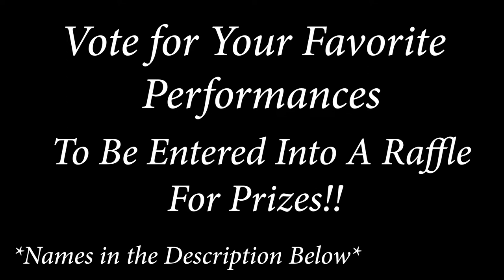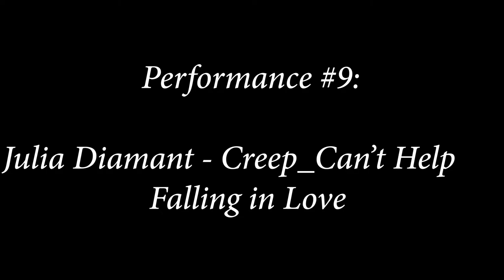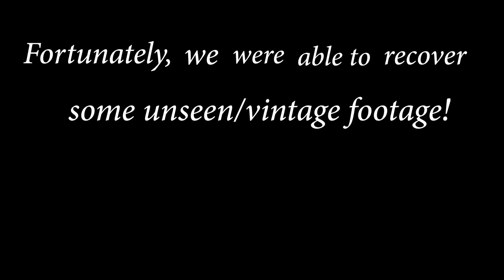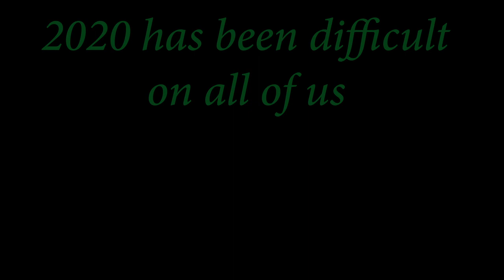CHS 2020 Virtual Talent Show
CNUCHS 2020 Talent Show
0:00 Introduction
0:11 Anjali Agarwal- Virtual Piano Cover
2:00 Ethan Yang - Stuck in a Box
2:30 Dr.Olabi & Daughter - Singing Performance
3:35 Student Govt - Rap Videos
8:14 Ms.Delgado - Latin Dancing
15:37 Vasanth & Anand - Blvd of Broken Dreams
19:11 Rakan Fawakhiri - Piano Cover
20:28 Saisam Mantrala - Classical Dance Performance
23:48 Julia Diamant - Singing Performance
28:47 CNU Jadoo - Dance Performance
29:34 Stockton Bhangra Boys - Dance Performance